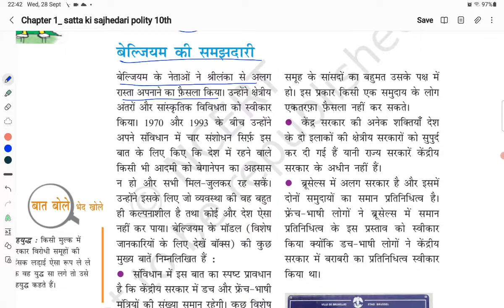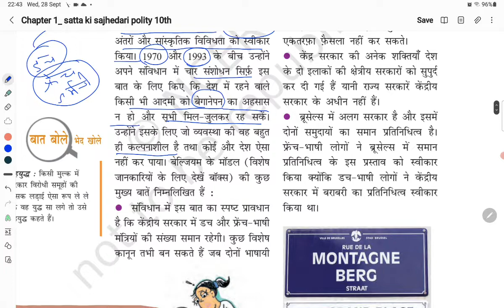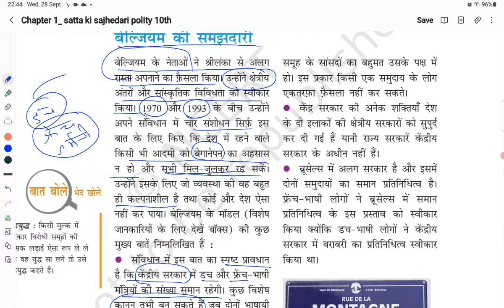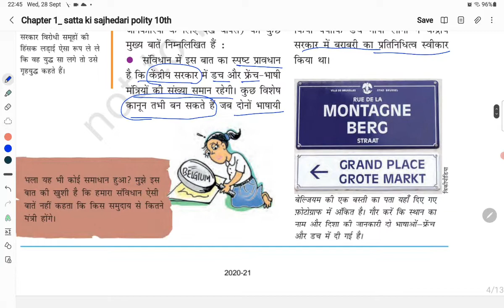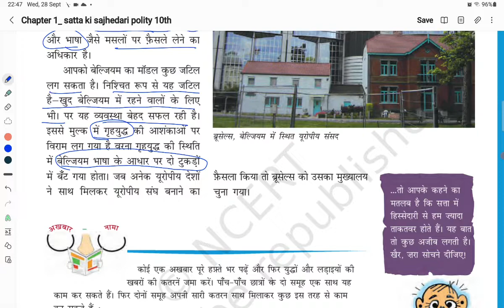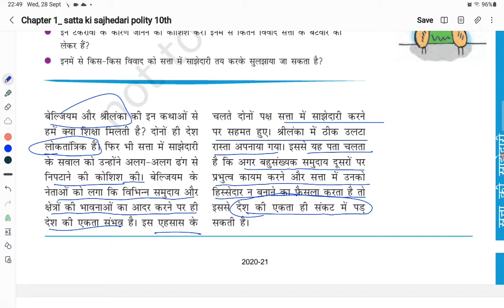SATTA KI SAJHEDARI @EXAMTOP EDUCATION PART-2 class10th